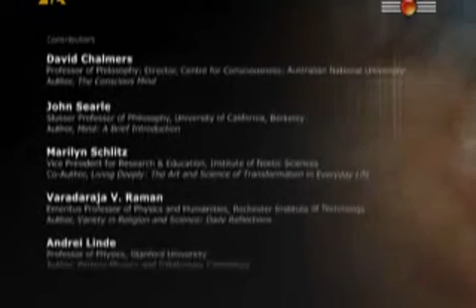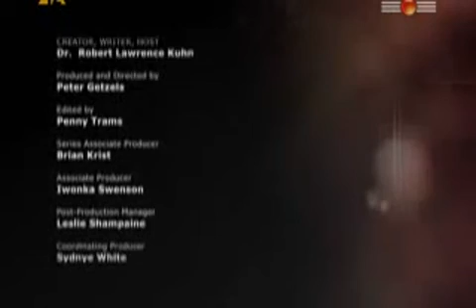29.Bliżej prawdy-Czy świadomość jest samodzielnym bytem